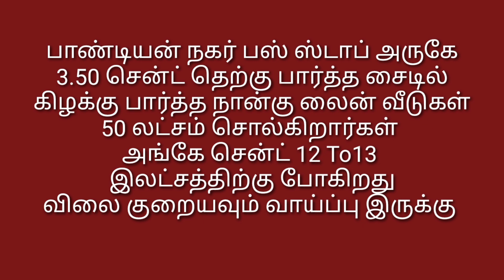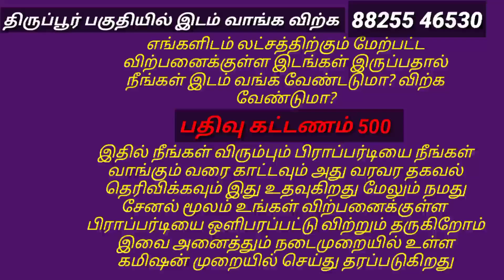381,பாண்டியன் நகர் அண்ணா நகரில் வாடகைக்கு விடுவது போன்ற வீடுகள் விற்பனைக்கு